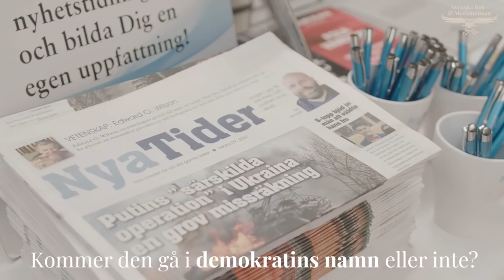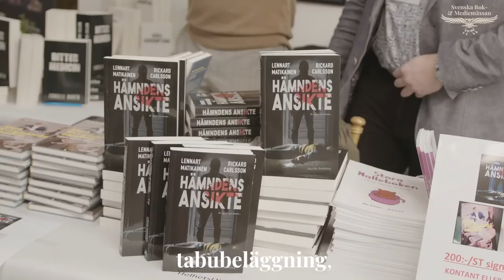Energikrisen – okunskap eller girighet? - Ulf Brunnberg, Peder Bokenhielm mfl.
Samtalet om energikrisen förs inom ramen för de stadigt stigande priserna för elektricitet och drivmedel, samtidigt som miljöpolitiker slåss mot kärnkraften. Frågorna om bland annat reduktionsplikten, Miljöpartiets uppgörelse med Preem och de stora IT-jättarnas serverhallarnas skattebefrielse och nedsatta energiförbrukning kommer tas upp i debatten. Därför bjuder vi in sakkunniga och opinionsbildare på ämnet, för att gå till botten med dessa laddade ämnen.

Medverkande i panelsamtalet:
Peder Bokenhielm – Grundare Bränsleupproret
Torbjörn Holkner – Medborgerlig Samling
Jan Blomgren – Professor – Kärnfysik
Ulf Brunnberg – Skådespelare
Johannes Haddad – Lärare

Glöm inte att säkra din plats till valrörelsens stora Svenska Bok- & Mediemässa i Stockholm den 20 augusti. Denna gången blir vi 2000 deltagare som samlas för att diskutera politik och yttrandefrihet!